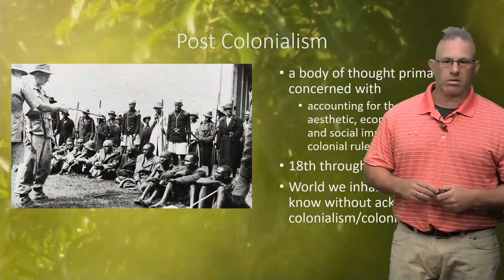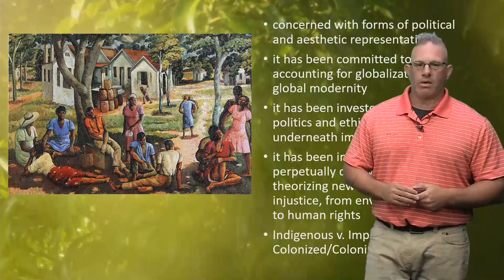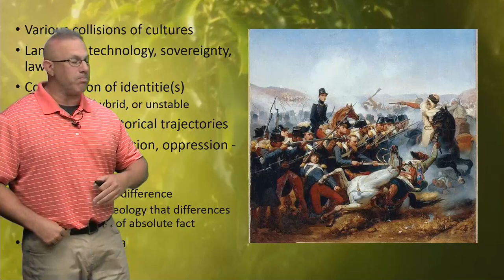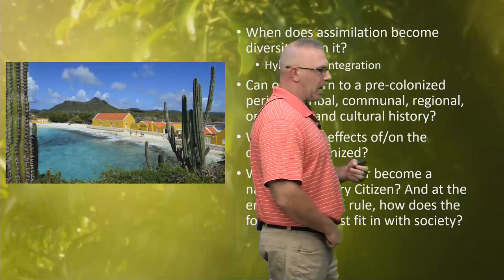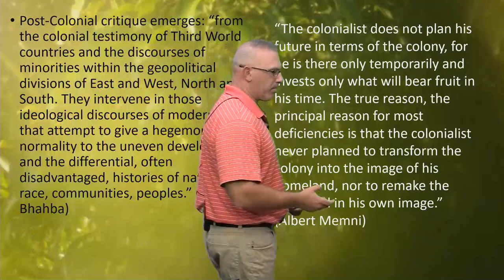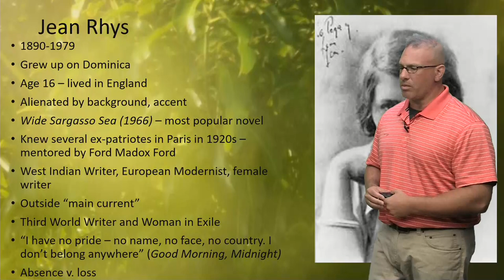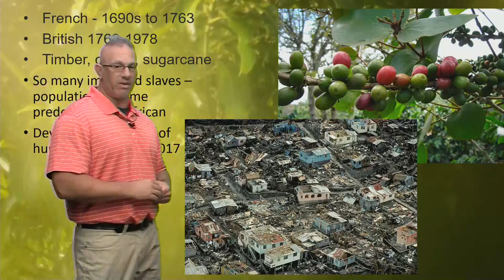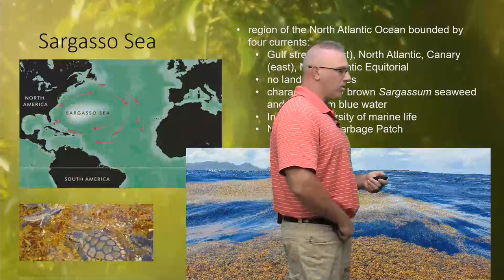Dr. Weiss: Post Colonialism, the Caribbean, and Jean Rhy's Wide Sargasso Sea